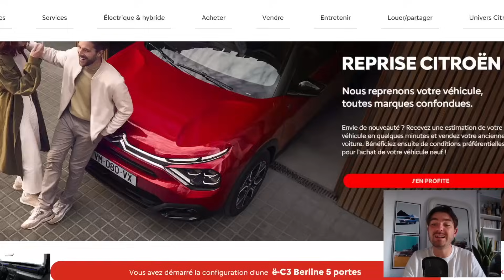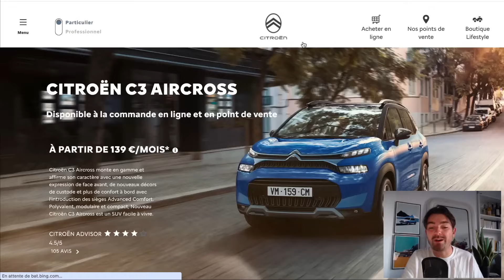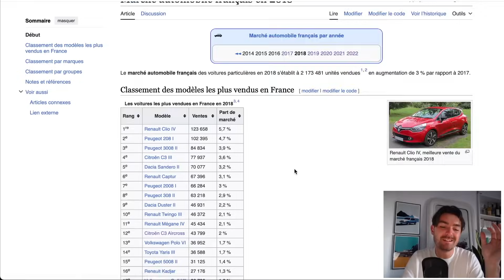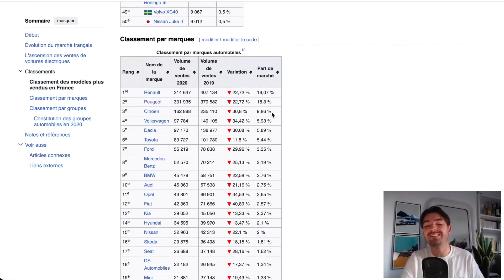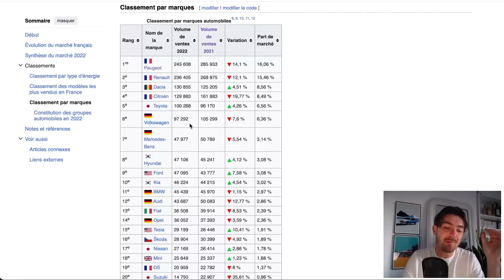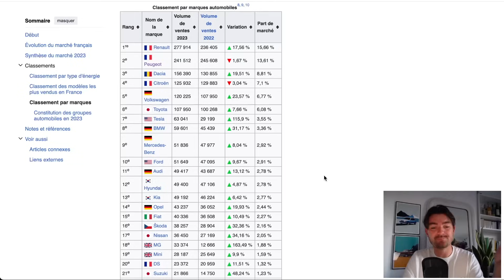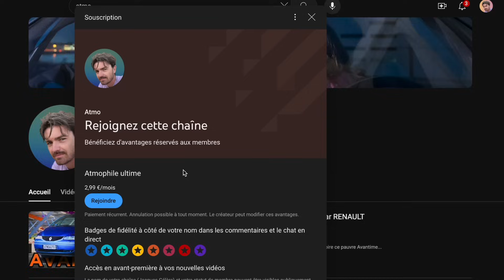🇫🇷 VENTES CATASTROPHIQUES, IMAGE FLOUE, FIABILITÉ ABOMINABLE, , la CHUTE INTERMINABLE de CITROËN ! 🍋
Vous êtes d'accord avec mon point de vue ?